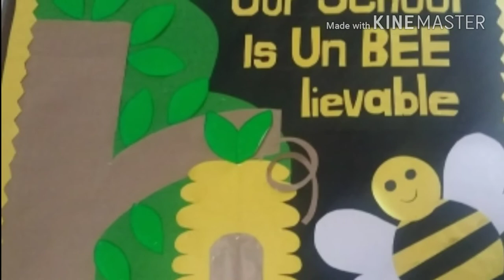School Decoration Ideas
Some of the Decoration Ideas for your school or home... Comment your advise and more suggestion...